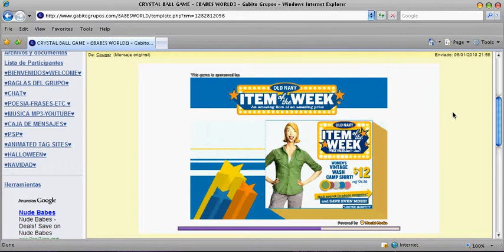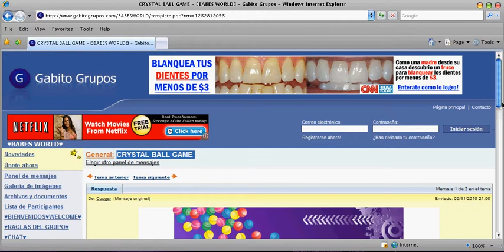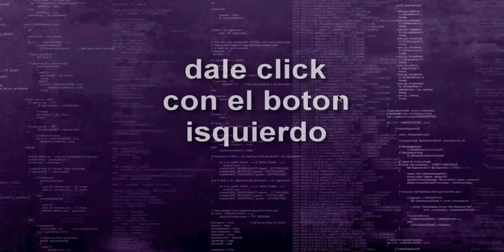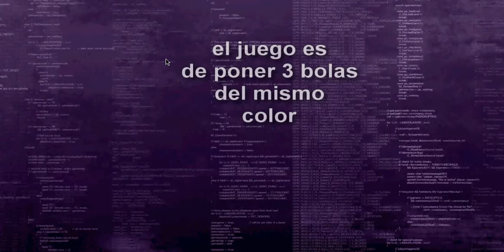CRYSTAL BALL GAME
(spanish) , como jugar crystal ball , juego en babes world =)